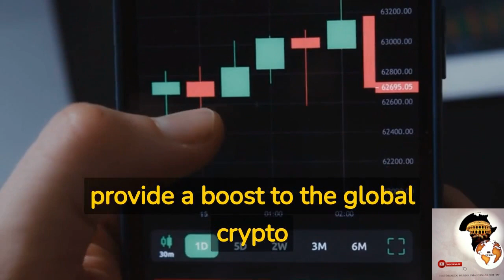El Salvador Transfers 2,000 Bitcoin to Boost Its Economy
In this video, we take a closer look at El Salvador's recent transfer of 2,000 Bitcoin to boost its economy. El Salvador made history by becoming the first country in the world to adopt Bitcoin as a legal tender, and this recent move has created quite a buzz in the crypto world. We explore the implications of this move on the global stage and what it means for the future of digital currencies. We also examine how El Salvador's adoption of Bitcoin could potentially lead to a shift away from traditional fiat currencies towards decentralized digital currencies. Join us as we dive deep into the world of crypto and stay informed on the latest developments in this exciting industry.

Don't miss the upcoming story!